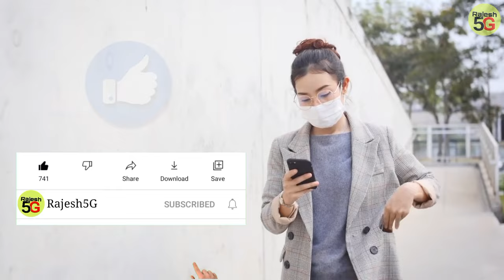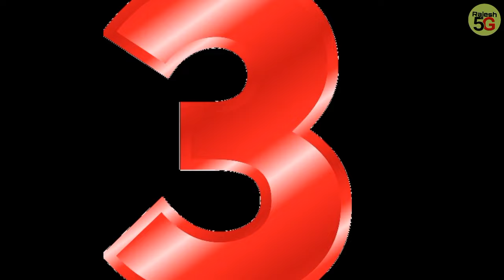Dog Shop Address In India | Pomeranian Dog Price In India | Cheapest Dog Market In India rajesh 5g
Pomeranian Dog price in india dog shop address in india | Pomeranian Dog price in india | cheapest dogs market in india| Rajesh5G
Rajesh 5g
Rajesh 5G dog
Pomeranian Dog | Pomeranian puppy Details| Pomeranian food list | Pomeranian Dog diet  | small puppy Pomeranian Dog price in india

👈 join my telegram and ask me any questions

Follow me Friends My Instagram

dog food flipkart and amazon available